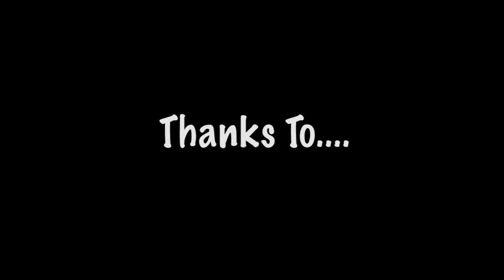Scavenger Hunt SF Mission 2015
In October 2015 we visited the Mission District in San Francisco to record the murals and to document the vibrant neighborhood. Our students demonstrated their filmmaking skills by capturing a list of items in the form of a scavenger hunt. Students were encouraged to think creatively about their shots. The clips were edited and scored upon returning.